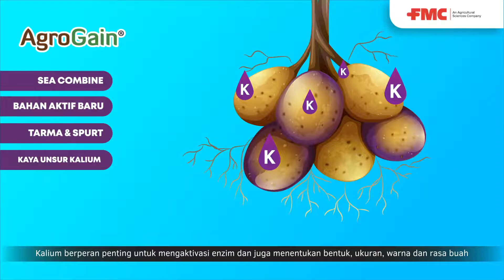Agrogain: Berlimpah Kebaikan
AgroGain®️, produk terbaru dari FMC Indonesia yang sangat Berlimpah Kebaikan karena dapat menjadi solusi jempolan bagi para petani dalam mengatasi 3 masalah umum dalam bertani, yaitu: pupuk yang tidak seimbang, cuaca yang tidak setabil dan kualitas hasil panen.

Simak selengkapnya apa itu AgroGain®️ dalam video ini ya, Sobat Jempolan!